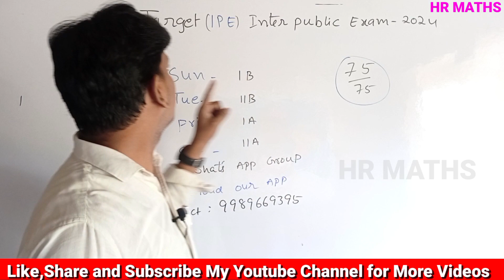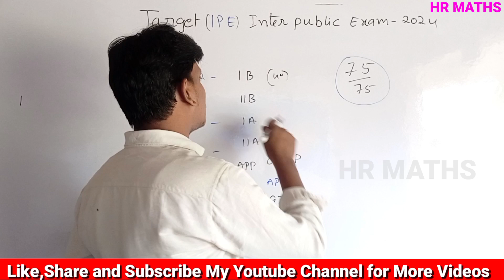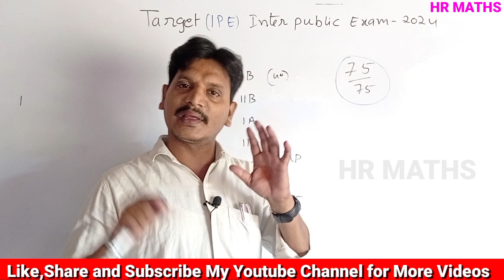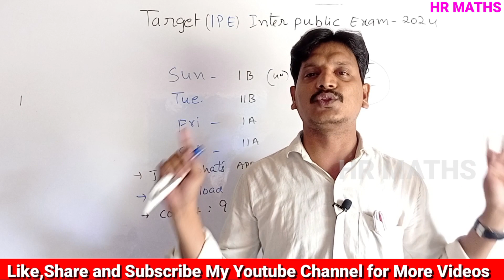Target IPE (Inter Public Exam)-2024|how to get 75 in Maths|how to get 980+ in IPE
🌐What's App🌐
👉 HR Maths for All :